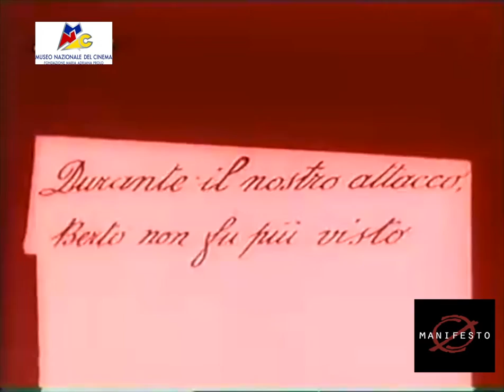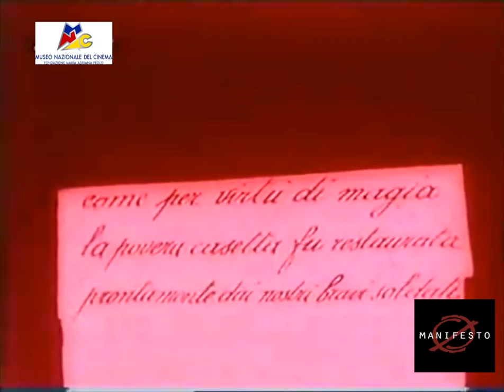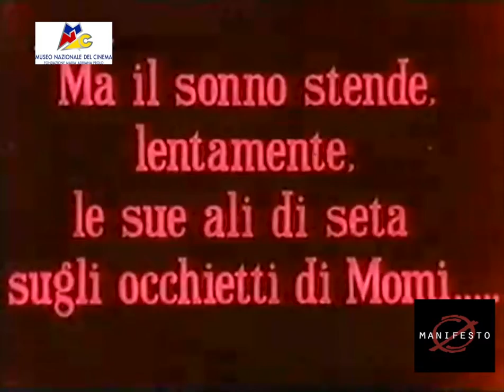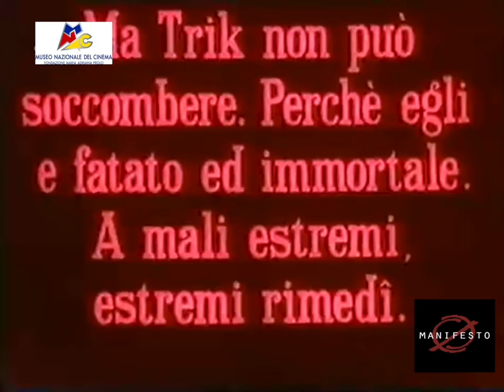La Guerra e il Sogno di Momi (Pastrone, 1917) parte 1/2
LA GUERRA E IL SOGNO DI MOMI di Giovanni Pastrone, primo film a usare la tecnica dello stop-motion, è una pellicola sospesa tra sogno e realtà.